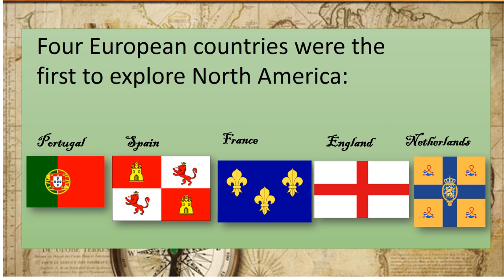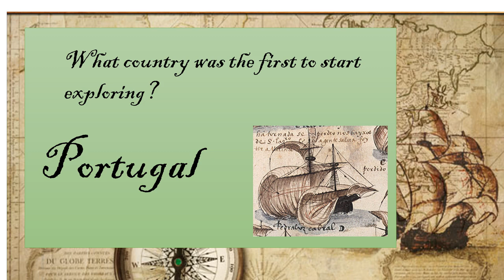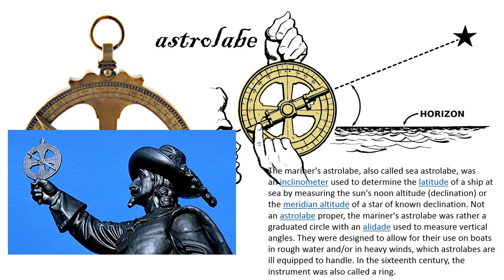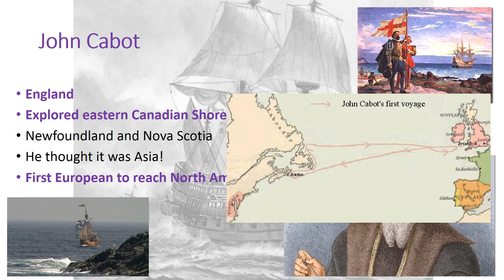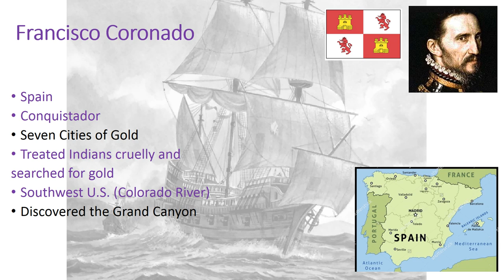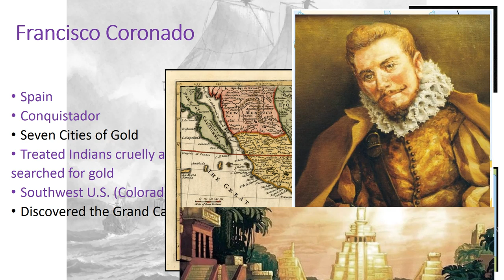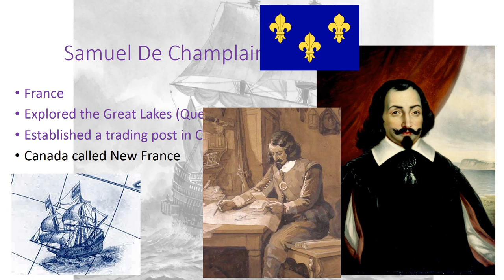Early Explorers Lesson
This lesson outlines the accomplishments of the explorations, the regions of North America that were explored and settled by France, England, and Spain.  Key figures mentioned are: Prince Henry the Navigator, Bartholomew Dias, Vasco da Gama, John Cabot, Francisco Coronado, and Samuel de Champlain.